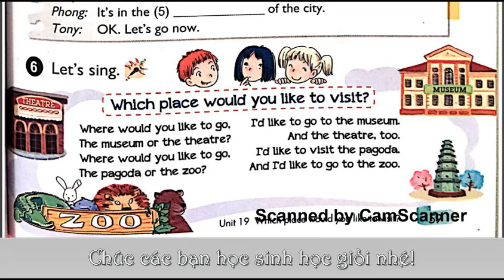Bài Hát Tiếng Anh Lớp 5 Unit 19 Lesson 1 6 Let's Sing, Which Place Would You Like To Visit